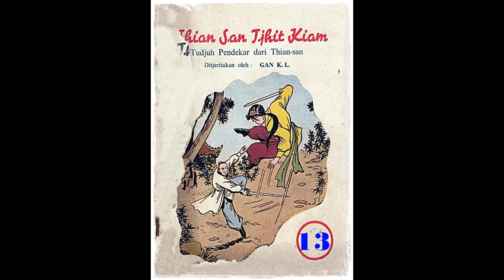Seri Cerita Silat Tujuh Pendekar Thian San Jilid 13